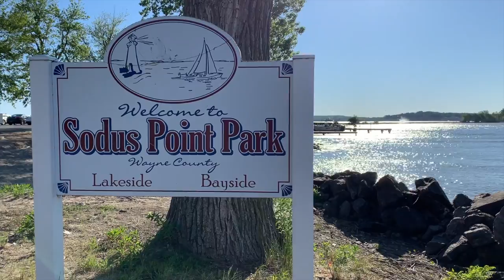SOS November Update 111021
SOS is working for you! in Washington! in Albany! Hear how in this video update, where we ask - how does the infrastructure bill affect Sodus Point? and what's the latest on the Plan 2014 expedited review?